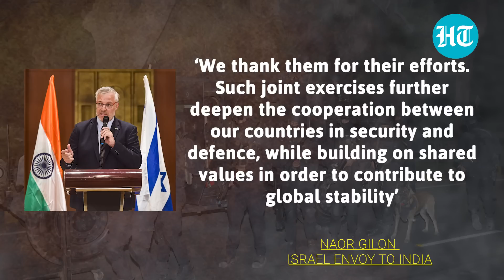Israeli embassy hosts Indian forces for anti-terror drills in New Delhi | Watch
The Embassy of Israel in India in collaboration with Indian security forces conducted their biggest joint security drill in New Delhi last week to ensure the preparedness and potency of contingency plans for any sort of terrorist attacks in the future. The exercise aimed to harmonize and test the preparedness of all the security forces to counter any likely future threats.